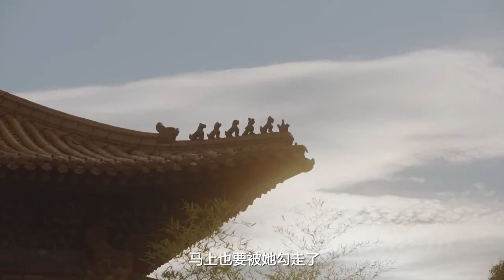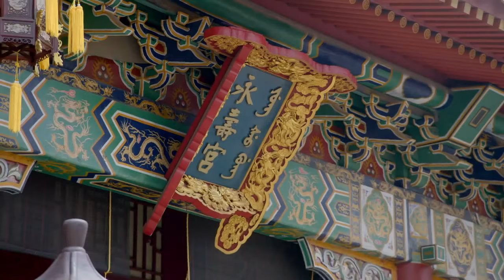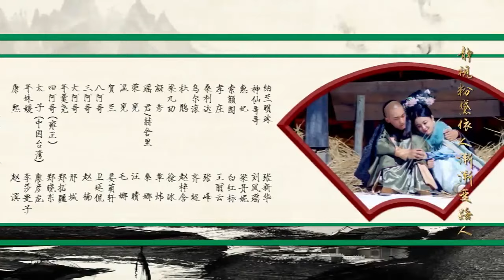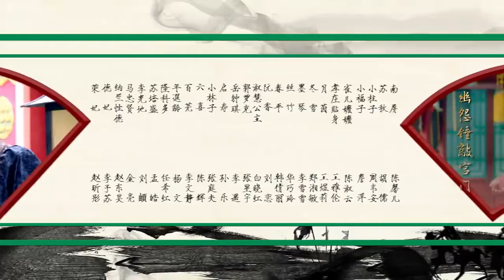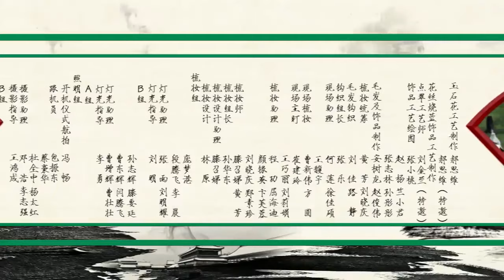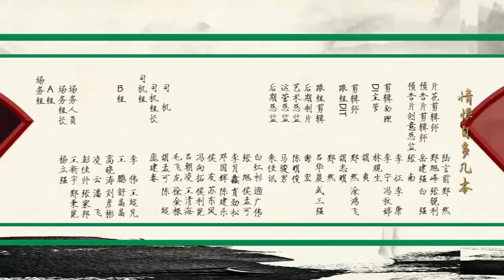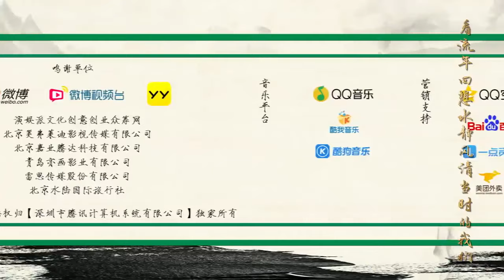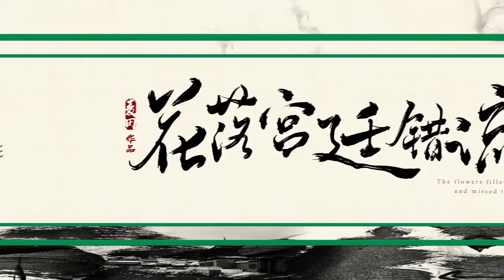【English sub】宫锁姝媛 第41集 | 2020最新甜宠喜剧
康熙年间，皇帝为两位公主在重臣之女中选拔公主伴读。年姝媛因才貌出众与都统之女贺兰、将军之女凝秀同被选入宫中作为公主伴读。年姝媛凭借一曲剑舞让太子与众位阿哥为之倾倒，也因此得到康熙赏识获封年姝媛“大清第一才女”。然而年姝媛早已心有所属，又碍于同时进宫的好姐妹贺兰一心想做太子妃，便屡次拒绝太子。四阿哥虽然同样爱慕年姝媛，却碍于太子的权势，便一直默默守候在年姝媛身边。